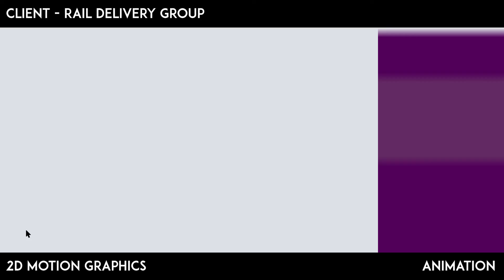VFX Showreel 2022